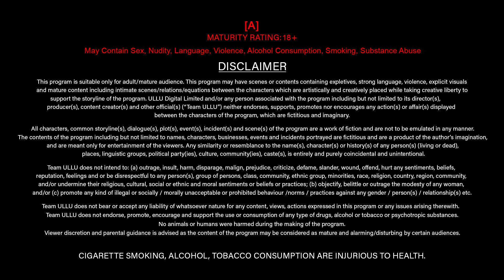Chahat | Part - 02 | Official Trailer | Ullu Originals | Releasing On : 05th December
Har taraf dhua hi dhua hai
Yeh pyar ka kaisa Nasha hai
Chah kar bhi kaise kahen Apne armaa unse
Is Chahat ne humen Kitna bebas kar diya hai

Chahat | Part - 02 | Releasing on : 05th December